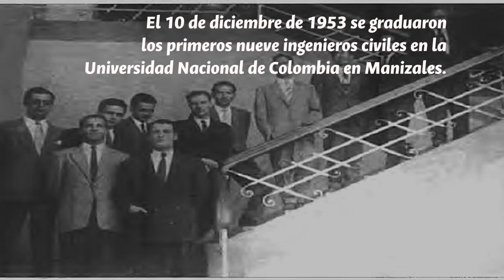Sede Manizales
Con muchas deficiencias administrativas, económicas y de infraestructura se establece en 1948 la Universidad Nacional de Colombia en Manizales con la Facultad de Ingeniería Electro-Mecánica.